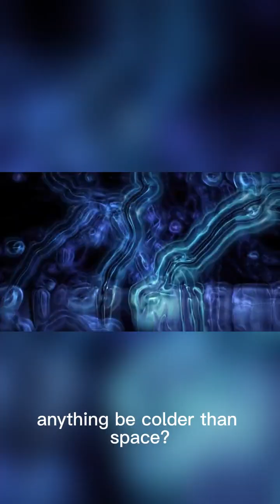“Boomerang Nebula-The Coldest Place in the Universe — Explained in 60 Seconds!”